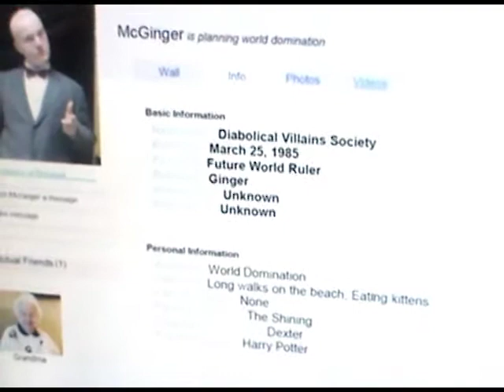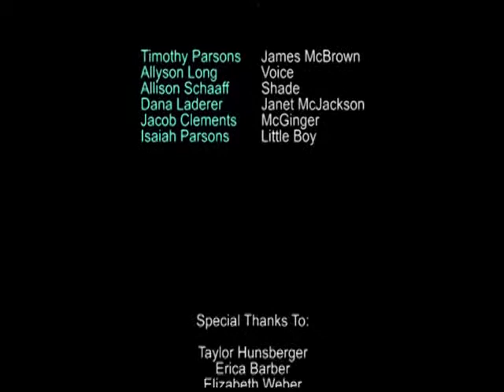James McBrown: One Last Job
Agent McBrown thought he was done, until he receives a mysterious phone call. Now he must go on one last journey to defeat the evil McGinger and become reunited with someone who he thought he had lost forever.